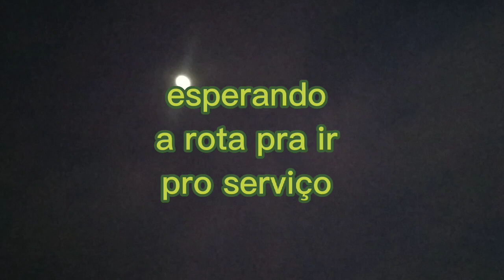2022#bolo decorado pasta americana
Oii gente segue comigo
continuação  para o dia da formatura com dicas e inspiraçao

beijoooo no coração

se_ inscreva tá